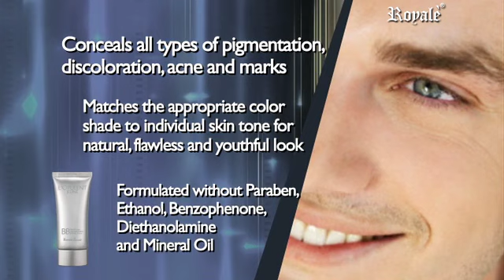L'OPULENT JEUNE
L'OPULENT Jeune (For Men & Women)
Multi Care BB Cream

Fow Flawless Youthful, Natural Glow!
SPF40, PA++

• With potent anti-oxidant benefits to minimize free radical damage to the skin.
• With its SPF 40 content, protects the skin from the elements including the harmful UV rays and oxidative stress.
• Provides perfect coverage just like a foundation but without clogging pores or damaging the skin.
• Conceals all types of pigmentation, discoloration, acne and marks.
• Matches the appropriate color shade to individual skin tone for natural, flawless and youthful look.
• Formulated without Paraben, Ethanol, Mineral Oil, Benzophenone and Diethanolamine.

Stem cell* helps your skin replenish elastin and collagen.

Directions for Use:
Apply sparingly on face and neck using gentle patting motions to spread and blend on the skin.

*AVAILABLE in Philippines, Taiwan, Dubai, Abu Dhabi, Singapore, Qatar, London, and other countries